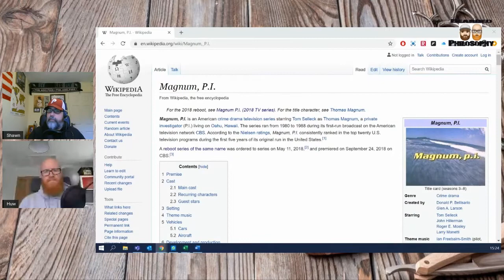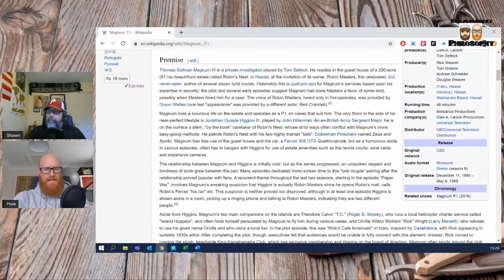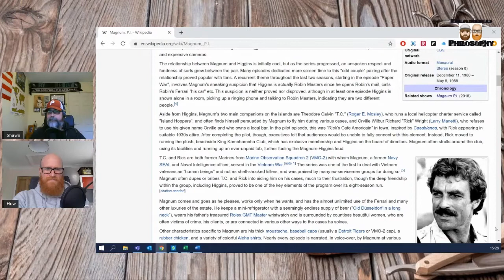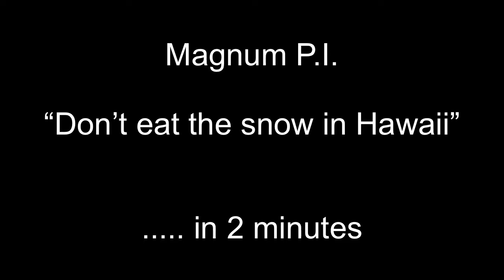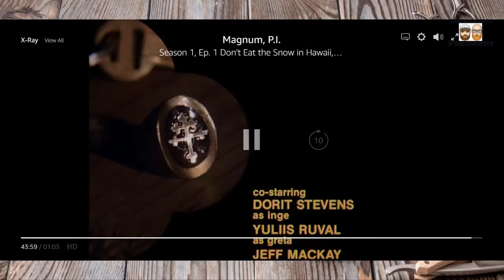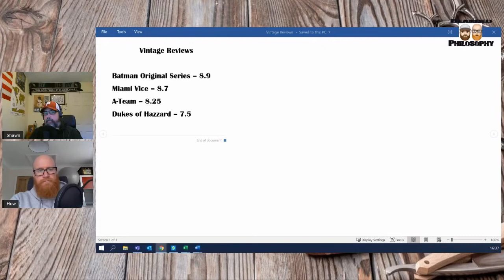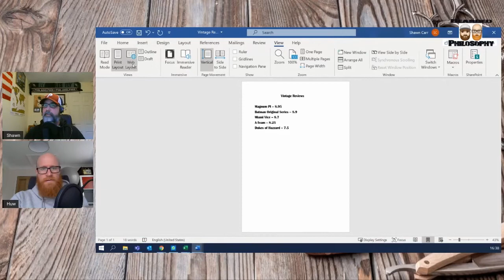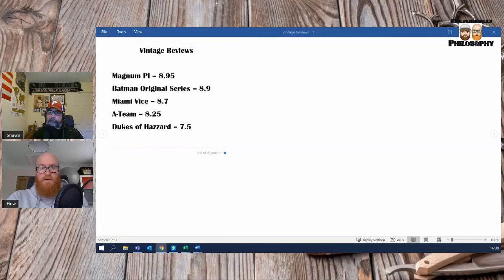The Original Magnum P.I., we review the best mustache in Tv history!!!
Vintage Reviews

This week we take a closer look at the original Magnum P.I. and review the  best mustache in Tv history.

Though a historically famous series,  Huw and I do not have many hours logged watching the original Magnum P.I.. We give it an honest review and will compare it to the other shows we have recently reviewed.

Production Companies
Belisarius Productions
Glen A. Larson Productions
Universal Television
Distributors
CBS (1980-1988) (USA) (TV) (original airing)
13th Street (Belgium) (TV) (limited) (re-run)
13th Street (Netherlands) (TV) (limited) (re-run)
13ème Rue (2004) (France) (TV)
Antenne 2 (A2) (1981) (France) (TV) (dubbed version)
Arbeitsgemeinschaft der öffentlich-rechtlichen Rundfunkanstalten der Bundesrepublik Deutschland (ARD) (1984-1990) (Germany) (TV)
Canadian Television (CTV) (Canada) (TV)
Canal Jimmy (2014) (France) (TV)
Comédie+ (2015) (France) (TV)
Elephant Films (2018) (France) (video) (HD release)
France 3 (FR 3) (1994) (France) (TV) (dubbed version)
Guardian Television Network (GTN) (2006) (USA) (TV)
Independent Television (ITV) (1981-) (UK) (TV) (ITV1)
M6 (1988) (France) (TV) (dubbed version)
MCA/Universal Home Video (1994) (USA) (VHS) (various episodes)
NT1 (2008) (France) (TV)
Network Ten (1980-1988) (Australia) (TV)
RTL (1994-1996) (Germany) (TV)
Story TV (2009) (Hungary) (TV) (re-release)
Studios USA Television (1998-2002) (World-wide) (TV)
TF1 (2000) (France) (TV)
TV Breizh (2017) (France) (TV)
TV2 (1980) (New Zealand) (TV)
Universal Pictures Home Entertainment (UPHE) (2004) (USA) (DVD)
Universal Pictures Home Entertainment (UPHE) (2005) (USA) (DVD) (complete second season)
Universal Pictures Home Entertainment (UPHE) (2006) (USA) (DVD) (complete third, fourth, and fifth seasons)
Universal Pictures Home Entertainment (UPHE) (2007) (USA) (DVD) (complete sixth and seventh seasons)
Universal Pictures Home Entertainment (UPHE) (2008) (USA) (DVD) (complete eighth seaon)
Universal Pictures (2005-) (Germany) (DVD)
Universal Pictures (2008) (Netherlands) (DVD) (season 7)
Universal Pictures (2008) (Netherlands) (DVD) (season 8)
Veronica Omroep Organisatie (1981-) (Netherlands) (TV)
Vlaamse Televisie Maatschappij (VTM) (1989-) (Belgium) (TV)
Österreichischer Rundfunk (ORF) (Austria) (TV) (ORF1)
Other Companies
Universal Title (titles and opticals)